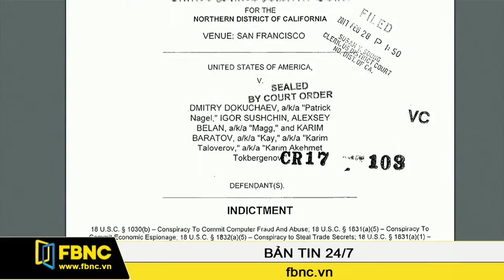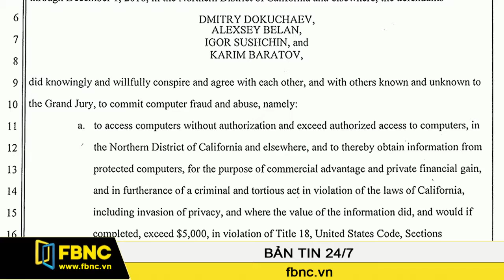FBNC - Bản tin cuối tuần 18/03/2017 (Phần 5)